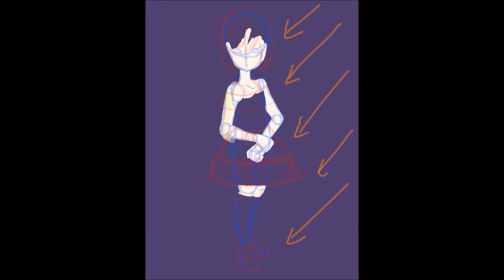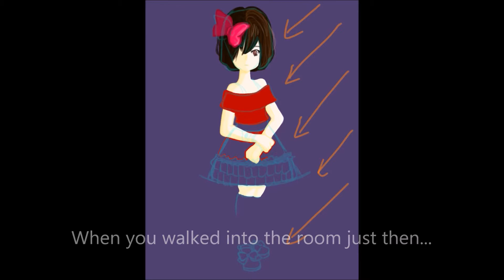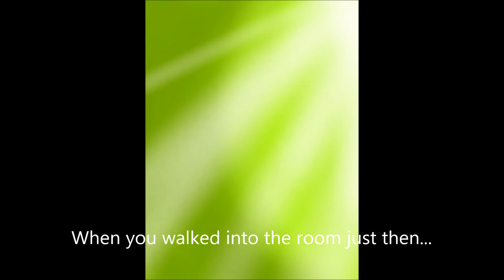♥the little bird boy who wanted to fly poem♥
Another poem. I am super proud of it :)
More stuff to come, little goofball ^^